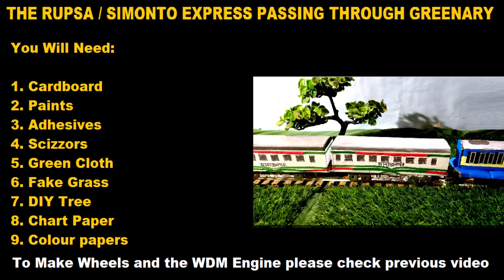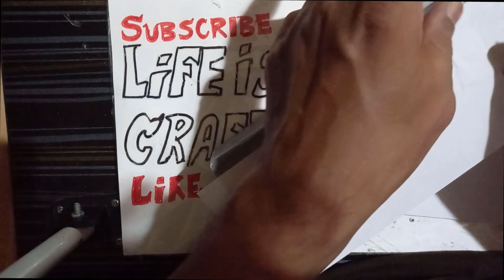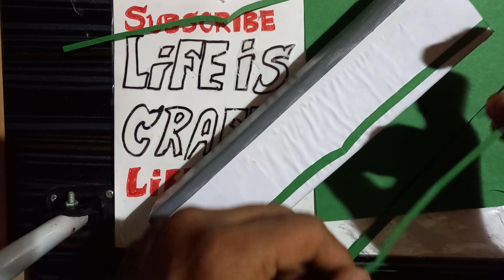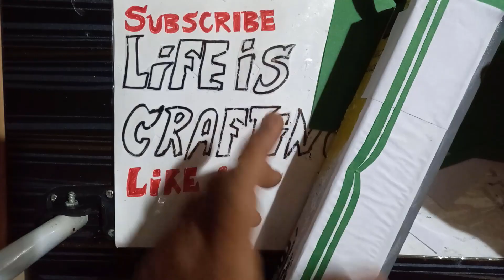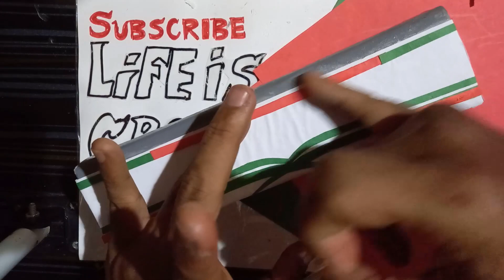How to make Rupsha/Simanta Express Train with cardboard going through beautiful Bangla Greenary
For making the Train wheels and the WDM  Engine please visit my previous video

How to make a train from cardboard?
How to make Cardboard Train?
How to make Rupsha Express Train?
What is the time schedule of Rupsha Express?
What is the train number of Rupsha Express?
How can I know my train location by SMS?
What is the time of Chitra Express train?
What is the route of Simanta Express?
What is the number of Simanta Express?
What time is the Rupsha Express?
What is the train code for Rupsha Down?

The music used in the video is from YouTube

Thanks
God Bless